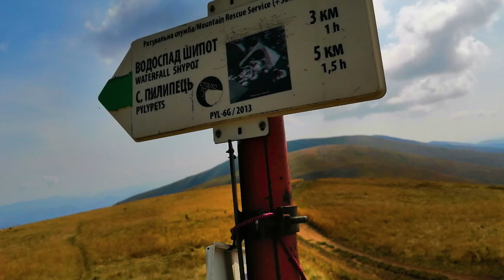Conquering the summit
55 employees from the Flex team in Ukraine marked their Independence Day by conquering the highest peak of the Borzhava Polonina ridge - Sti (1681 meters above sea level).